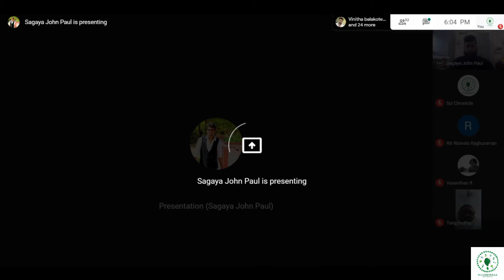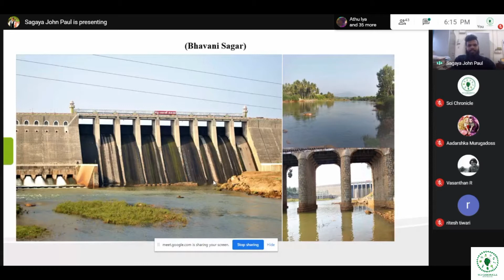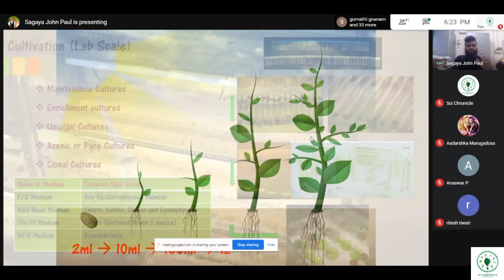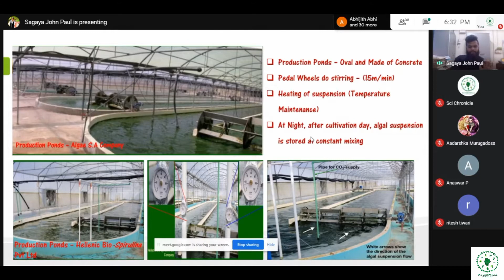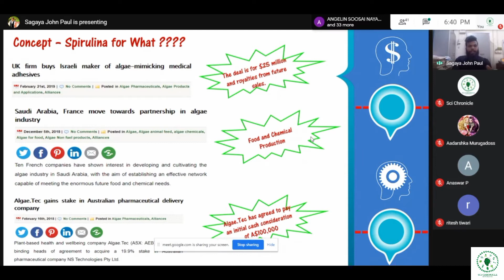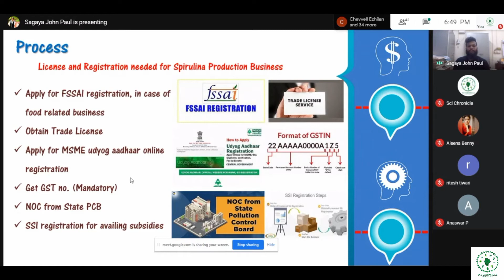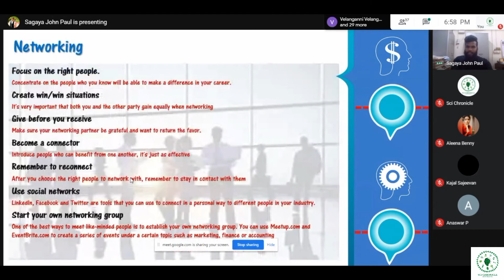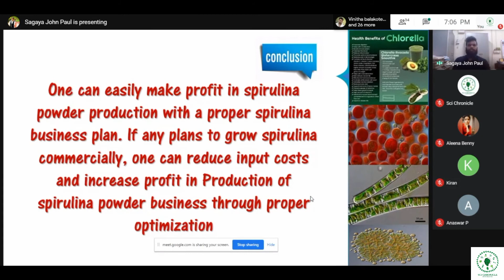Factual Entrepreneurship Training Session - The Story of Pond Scums | J. Sagaya John Paul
Greetings from Sci- Chronicle

We are happy to post our first Factual Entrepreneurship Training Session  - The Story of Pond Scums delivered by J. Sagaya John Paul, Ph.D. research scholar, center for advanced studies in botany , University of Madras.
Science requires logical approach and  understanding to bring out  application oriented results. The speaker brought in practical and a realistic outcome through his session.